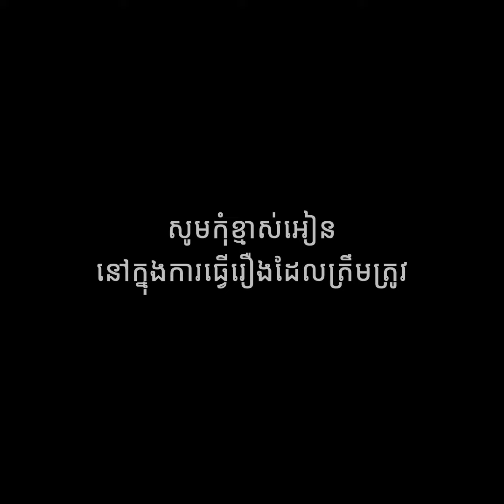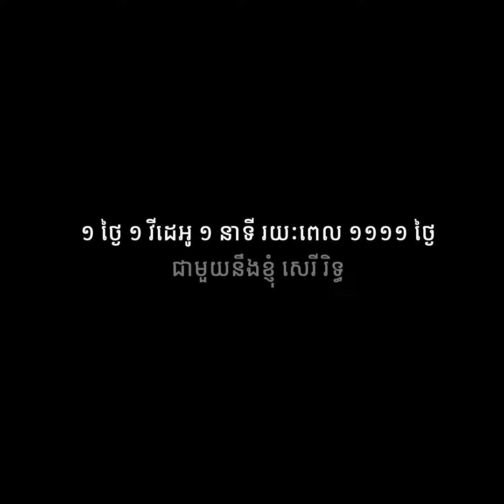ចរិតអ្នករកស៊ី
នេះគឺជាវីដេអូទី ២៨ ក្នុងចំណោមវីដេអូ ១១១១
ដែលខ្ញុំនឹងផលិតជារៀងរាល់ថ្ងៃ

១ ថ្ងៃ ១ វីដេអូ ១ នាទី រយៈពេល ១១១១ ថ្ងៃ
ជាមួយនឹងខ្ញុំបាទ សេរីរិទ្ធ
ប្រធានសមាគម SMS

សម្រាប់ព័ត៌មានលម្អិតពី SMS សូមចុចលើលីង
Channel Telegram របស់ SMS ខាងក្រោម៖